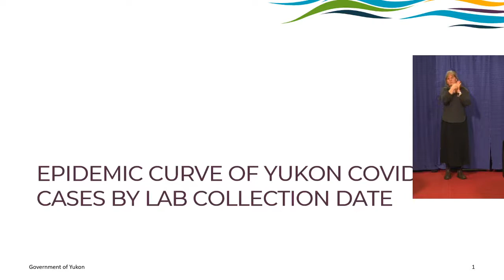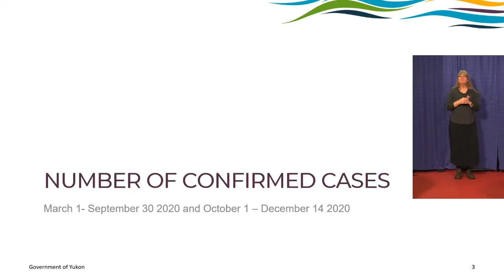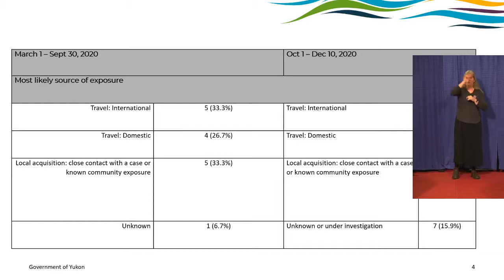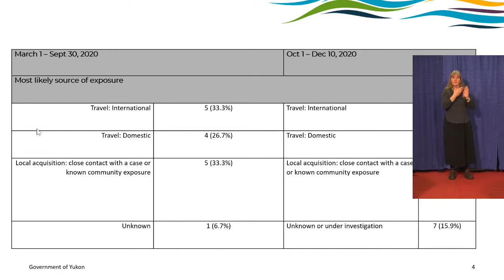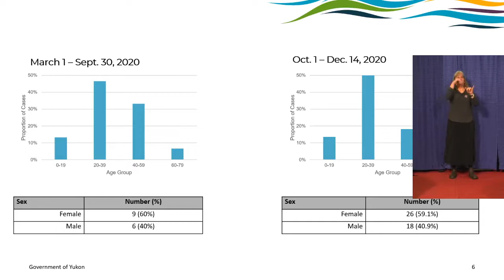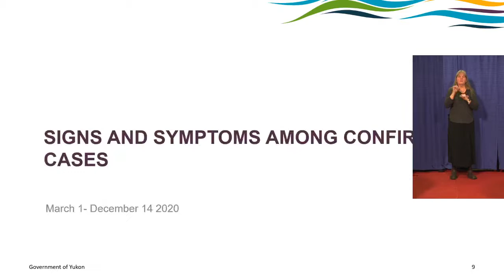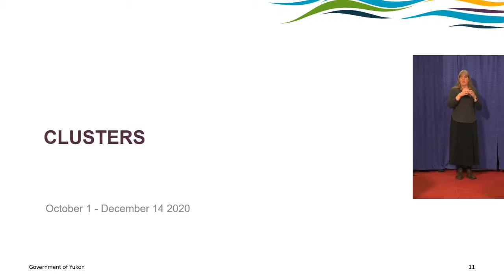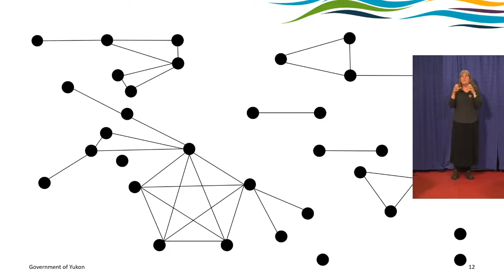December 17, 2020, COVID-19 update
COVID-19 update with Minister of Education Tracy-Anne McPhee and Yukon’s Chief Medical Officer of Health Dr. Brendan Hanley.